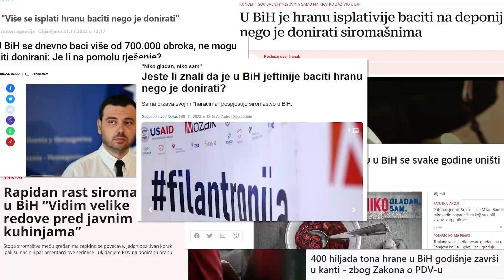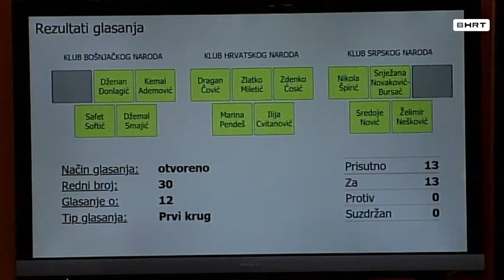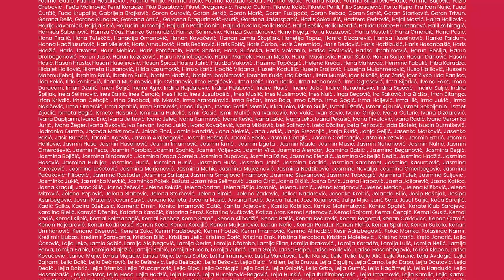Represent Communications BiH & Agencija Mašta- Niko gladan Niko sam